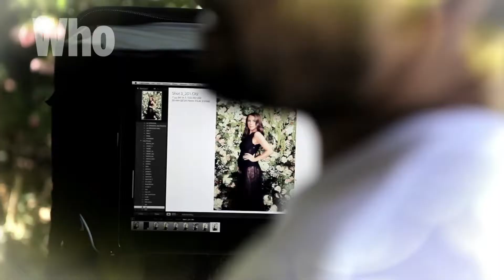**Who MOST BEAUTIFUL Kate Richie HD